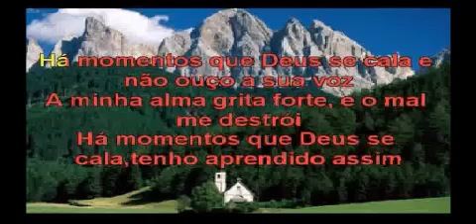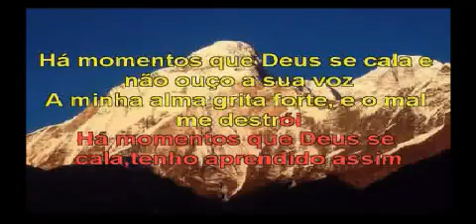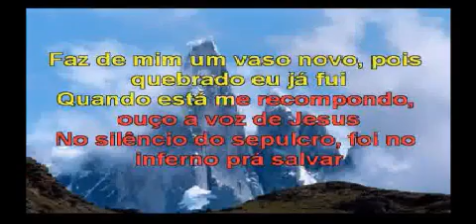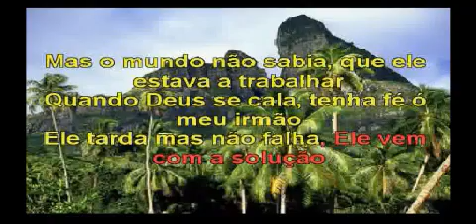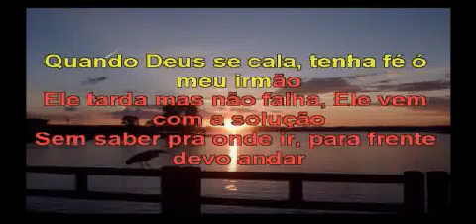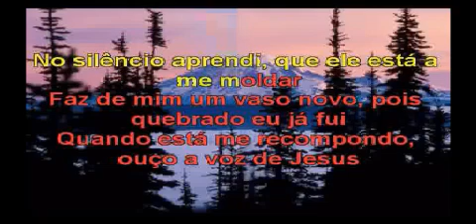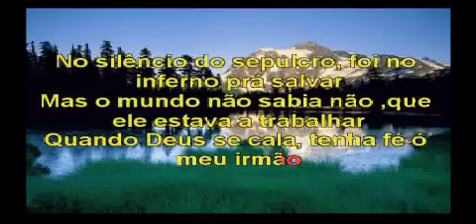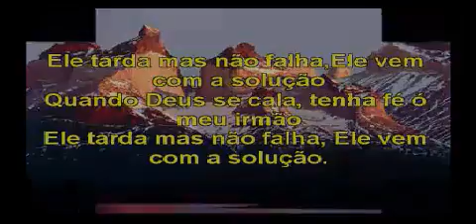Maravilhosa Palavra 02 08 2013